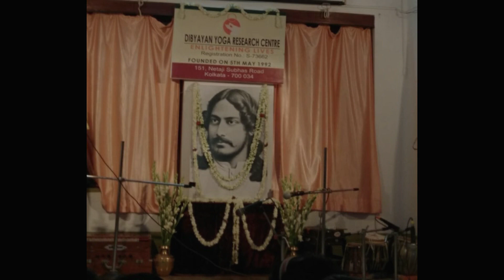Dibyayan Yoga Research Center - 29th Foundation Day Celebration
বিগত ৫ই মে ২০২০ তে দিব্যায়ন যোগ রিসার্চ সেন্টার তার ২৯তম বর্ষে পদার্পণ করলো। পৃথিবী ময় এই দুর্যোগের মধ্যেও আমাদের কর্মকাণ্ড থেমে থাকেনি। আমাদের সকলের ঐকান্তিক প্রচেষ্টায় ও মাস্টারমশাইদের আন্তরিক সহযোগিতায় বিপন্ন গ্রামবাসীদের কাছে পৌঁছে গেছে আমাদের যৎসামান্য অনুদান তাঁদের জীবন নির্বাহের জন্য। এই তথ্য প্রযুক্তির যুগে দাঁড়িয়ে আমরা চেষ্টা করেছি আমাদের প্রতিষ্ঠা দিবসের সাংস্কৃতিক অনুষ্ঠান অন্য বছরের মতো অক্ষুণ্ণ রাখতে। সদস্য ও সদস্যাদের ভালোবাসায় তাও সম্ভব হয়েছে। গুণগত ত্রুটি উপেক্ষা করে সকলের চেষ্টা কে সাধুবাদ জানিয়ে সকলকে এই অনুষ্ঠান দেখার অনুরোধ রইলো।